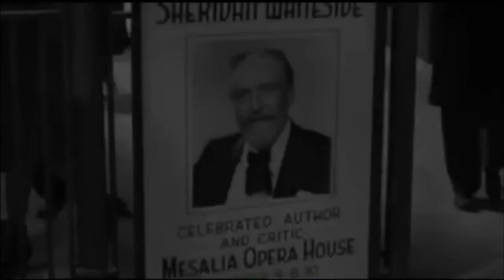Playing Clips: The Movie Clippings Show Episode: 2 Here We Go Until Winter 2 (First Half Sequence)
Playing Clips: The Movie Clippings Show The Season Collection

Section Characters with "The Hollywood Movie Stars" Episode: 2 “Here We Go Until Winter 2”

Scene Sequence: Sheridan Woolley Whiteside

Rated TV-14 L

Distributed By:
Media Center Victory and Media Center Studios